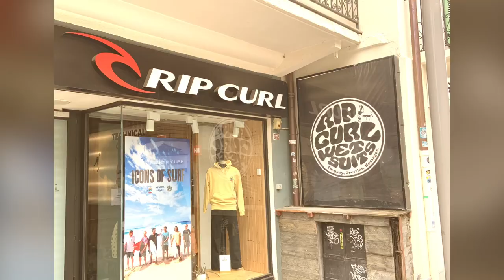Chamonix, The French Alps, April 2023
We arrived in Chamonix in mid afternoon.  The town is not large with the primary walk limited to a couple of main streets.  The orientation walk went quickly.  Then it was time to set up the room for our electronics (there were two outlets….required extension cords) and rest up.  Which was just as well since the weather was rain, and the fabulous mountain peaks surrounding the village (or so we hade been lead to believe) were completely clouded in.  The same for our trip up to 12,000 feet in the gondola the next day…see accompanying slide show.  It did clear as we were leaving the next morning, and I have to admit the views of the mountain tops were spectacular.